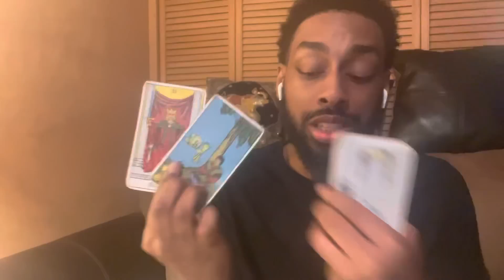HOPING TO COME BACK TO SHOW YOU HOW MUCH THEY’VE CHANGED! THIS PERSON DOESN’T WANT TO BE A LESSON!